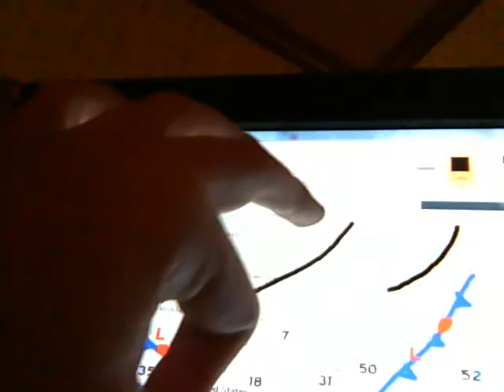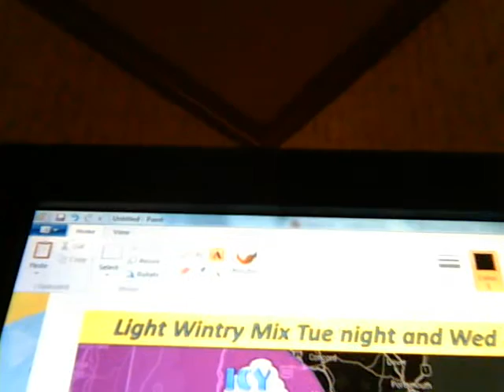Peter Channel 11 o'clock news- Sunday November 30, 2014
A summary of the late night news headlines and traffic and weather conditions and Sunday Night Sports Roundup